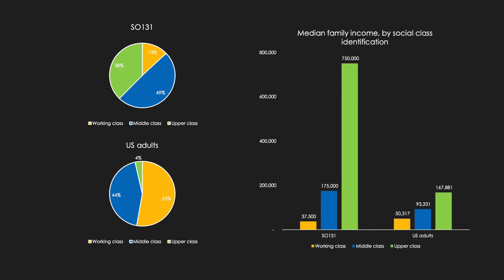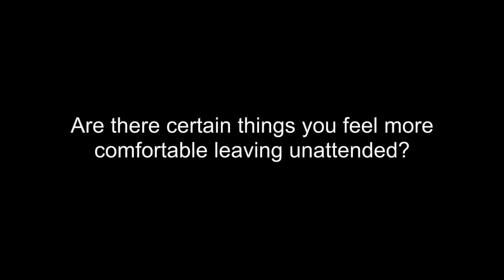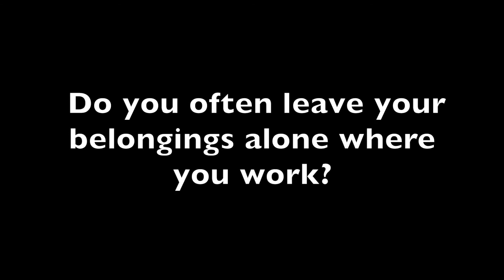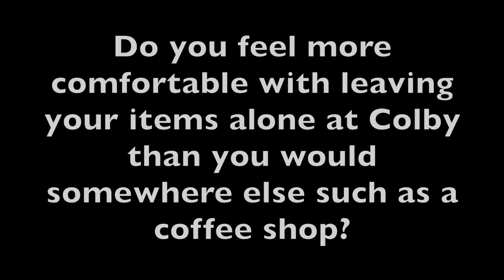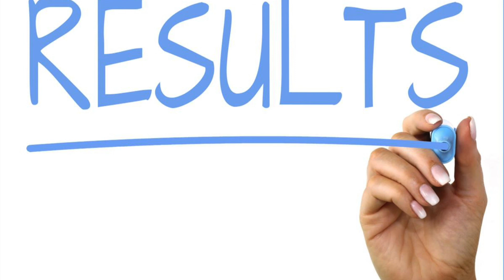Sociology Project - Stealing at Colby College